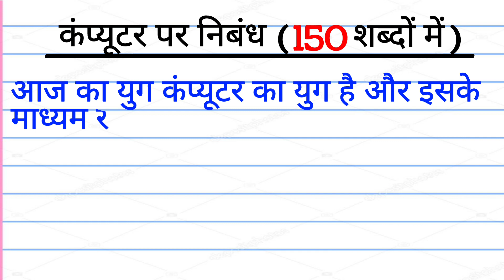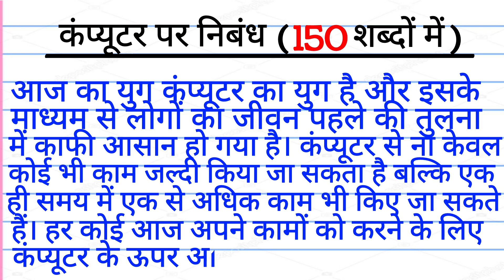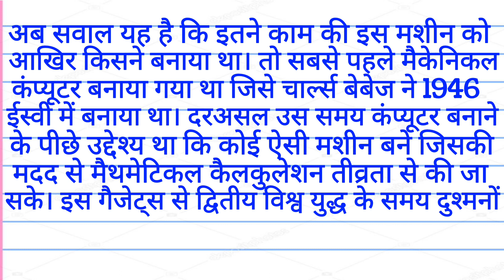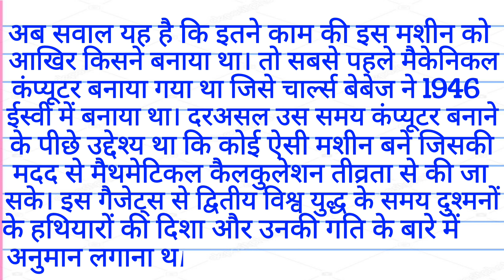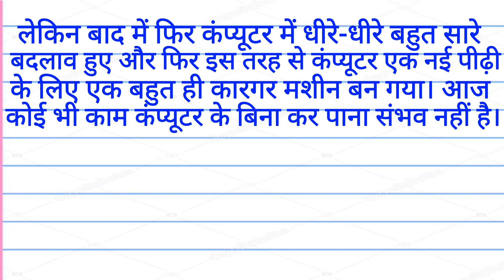कंप्यूटर पर निबंध 150 शब्दों में | Essay on Computer in Hindi | Computer par Nibandh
आज की इस वीडियो में हम लोगों ने कंप्यूटर पर 150 शब्द में निबंध लिखना सीखे हैं अगर आप सभी को यह वीडियो अच्छी लगी हो तो अपने दोस्तों के साथ भी जरूर शेयर करें वीडियो देखने के लिए आप सभी को बहुत-बहुत धन्यवाद।

कंप्यूटर पर निबंध 150 शब्दों में

Essay on Computer in Hindi

Computer par Nibandh